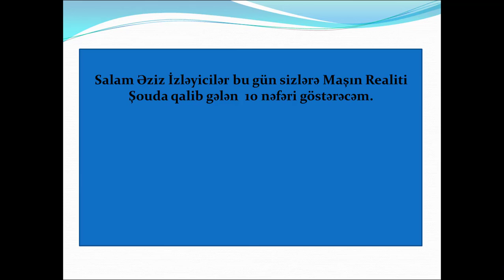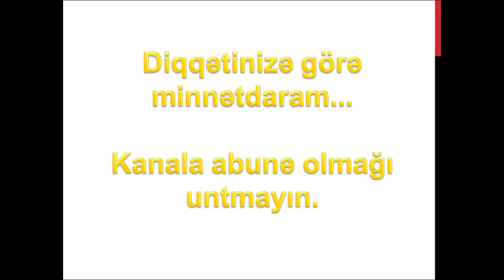MAŞIN ŞOU-DA QALİB OLAN İLK 10 ( Maşın Realiti Şou)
Salam Əziz İzləyicilər mən bugün  Maşın Şouda qalib olan 10 nəfəri göstərəcəm. Ümidvaram bəyəndiniz. Kanalıma abunə olsaz sevinəcəm.
Ən yaxşı videolar:
Kanaldakı hər bir videonun müəllif hüquqları qorunur. Digər kanallar tərəfindən paylaşılması qəti qadağandır.

Diqqətinizə görə Minnətdaram... Var Olasız.